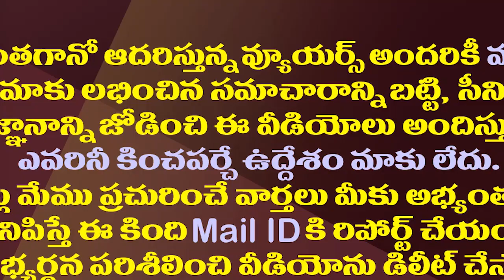ఇలాంటి వింత ఊరు ఒకటి ఉంటుందని మీరు ఊహించలేరు| This Haryana Village turns ATM scammers’ hub.!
In what has set the alarm bells ringing for the Haryana Police, a quaint village in Hodal block of Mewat seems to be emerging as the next Jamtara — a Jharkhand town notorious for cyber crime. Having adopted an organised syndicate model, over 200 youth of Ghaghot village in Palwal are committing ATM frauds across the region.